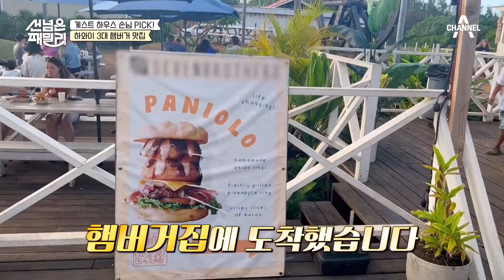[선넘은패밀리] '??? : 미국인은 햄버거 이렇게 먹어' 포크 쓰면 큰일 나는 미국의 음식 문화(?) | 선 넘은 패밀리 20 회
00:00 하와이 음식 1위의 정체는?
02:21 미국인이 햄버거 먹는 방법은?
05:41 이전 회차 하이라이트